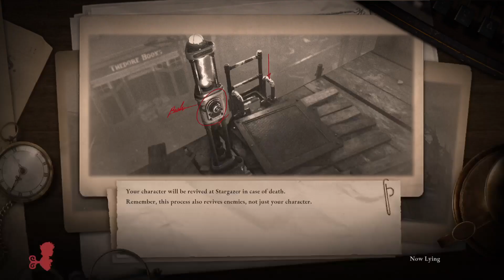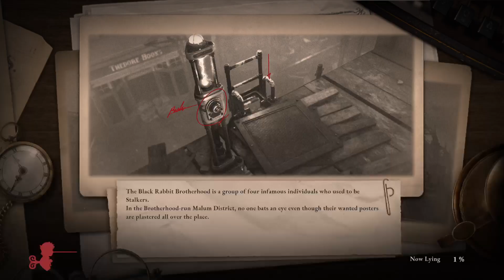Lies of P Black Rabbit Brotherhood Round 2 NG+, runup and both attempts, Bucket Head is my nemesis